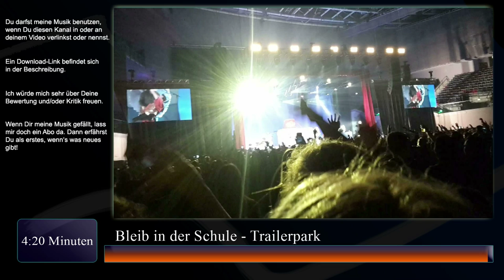Bleib in der Schule - Trailerpark Instrumental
Lange wurde dieses Lied gewünscht. Jetzt ist es endlich fertig. Ich hoffe es gefällt euch auch so gut :)

Dieses Video habe ich mit einem neuen Schnittprogramm erstellt, sieht man vielleicht.